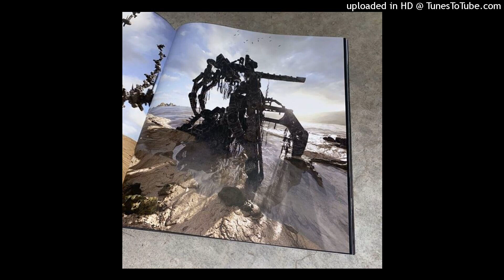destroy lonely izaya tiji ambient type beat - "cd6u" (p. gatyurt)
[  free for nonprofit only  ]
if you wanna upload a song with this beat for profit you must buy a lease from me!
must have (prod. gatyurt) in your title

 dm to purchase a lease
inst: @gatyurt

🤐ᵗᵃᵍᶳ ⁽ᶤᵍᶰᵒʳᵉ⁾